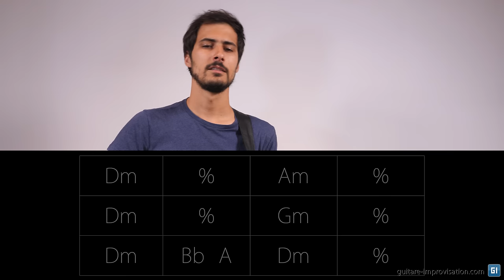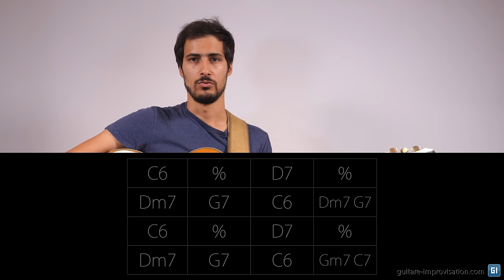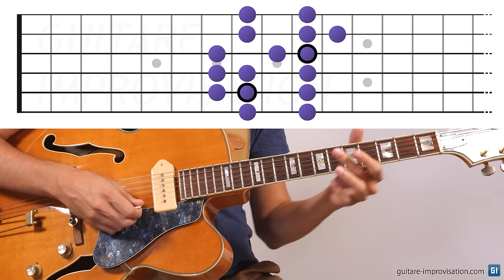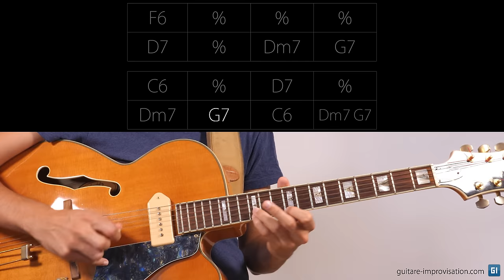Comment trouver les notes cibles ?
Savoir quelles notes cibler pour improviser est très important pour faire des solos efficaces. Dans cette vidéo j'explique comment repérer les notes cibles et donc comment gagner en autonomie en improvisation.